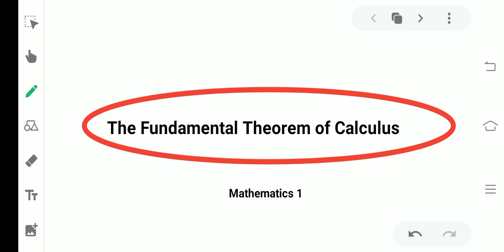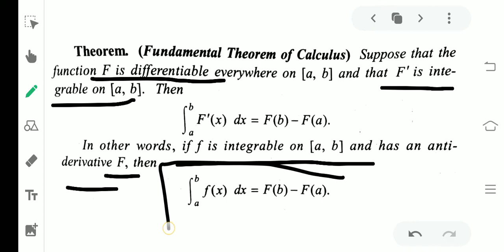The Fundamental Theorem Of Calculus /// First Semester BSc Complementary Mathematics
First semester BSc Complementary Mathematics /// Calicut University